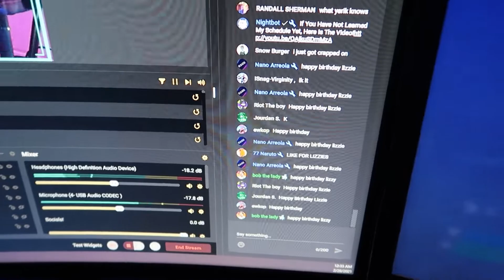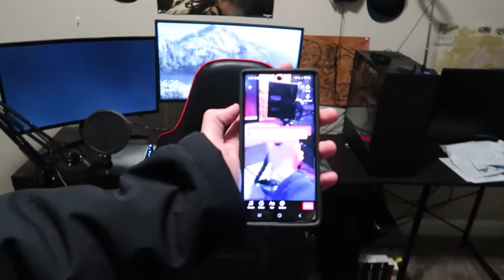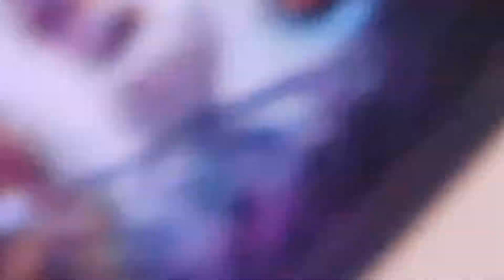I Gave Her THIS For Her Birthday! *HILARIOUS*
Lizzie Turned 21, So I gave her this for her birthday! 💯

💙 If You want more perks to my channel, and you are interested in blooper videos, emotes in live chat, and members only streams, that link is below🙏

📹Here is some more content I have on my channel💥